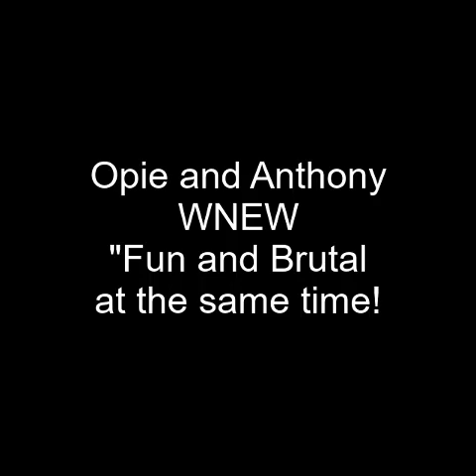Opie and Anthony: "Hello, hello, hello!" 12/10/1998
"Let's make believe we've been in the studio the whole time!"

Meetings, hashing things over, hot mess. Ant in the bathroom!

"We work too much already!"

What they do and how things are done. Lists of what will be done.

No Santa "thing" though. Who is more cruel?

Canyon promo? Cigar promo. Opie is "psyched."

OH NOES! POOR ANT! Oh, kidding. Nevermind.

Feels for Meals?! Demented World. Explanation.

Who is interested? Not many. Gee, I wonder why.

"Everyone wins."

Caller speaking of Howard Stern and what he did. Or did he?

"This is what we're up against." Ant speaks out.

Moving on to a different subject--Amy Fisher.

The system and how it's "screwed up."

Radio tease. Creed. "Feels for Meals."

Caller. "Girl in the box." Questions.

Instant Feedback. Storytime.

Ant has fun with puns! Caller is back.

"He's not paying my rent." I like that.

House of the Rising Sun. Ant likes her.

Stolen Bit! Oh noes! "Community Property!"

Opie is upset. Mindspring promo. Remember mindspring?

56k was fast in those days...lololol...those were the days.

Maxim Magazine. Opie explains. "Very strange jobs."

Crime Scene Steam and Clean. Interesting.

Kathy Jo is on the phone. "We leave the scene clean and pristine."

Of course they have questions. Good money, I'm sure.

She cleaned up Phil Hartman. Yikes. Other places she cleaned.

What a WOW kind of job. Sheesh.

They go back to the tunes! Understandable!

Feedback over the Crime Scene cleaning job.

Caller has questions over "Feels for Meals!"

Guy only cares about the "Boobies."

Promo of Take Paws again and Opie is proud of his listeners.

Caller who is interested in participating in Feels for Meals.

Caller has questions. She wonders if a man could be brought in.

Wax for snacks. Close to leaving, but Cigar Promo and then THAT ONE Co-worker.

Stinky breath? Bad hair? They'll get a call. Uh oh.

How far will this concept go. Smelling like chicken soup? I've smelt worse.

"Might cure a couple of F-U's."